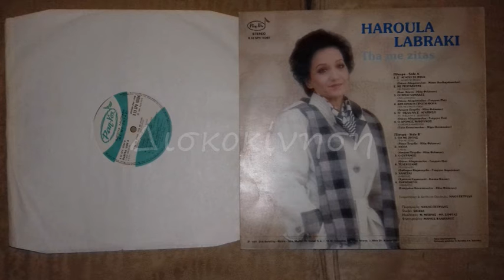ΧΑΡΟΥΛΑ ΛΑΜΠΡΑΚΗ - Σ' ΑΓΑΠΩ ΣΕ ΜΙΣΩ